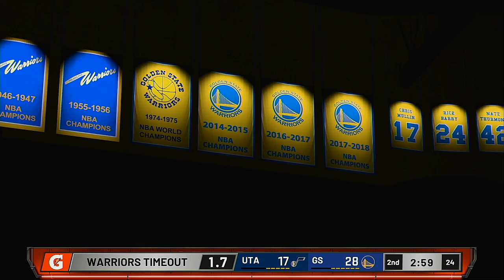2020 NBA Playoffs Round 2 Game 5 Utah Jazz @ Golden State Warriors